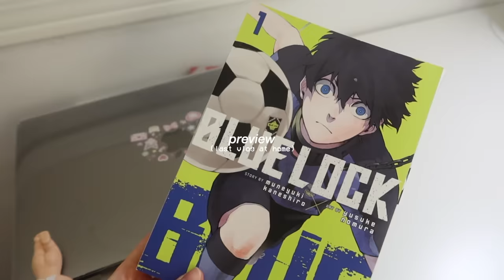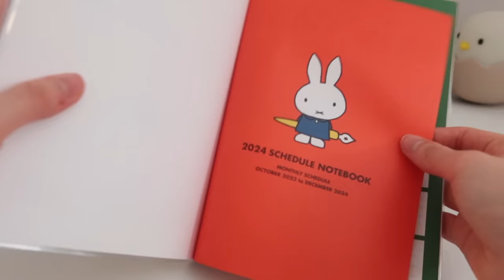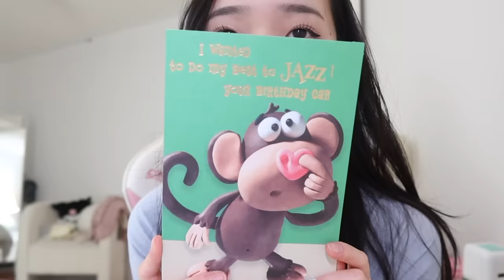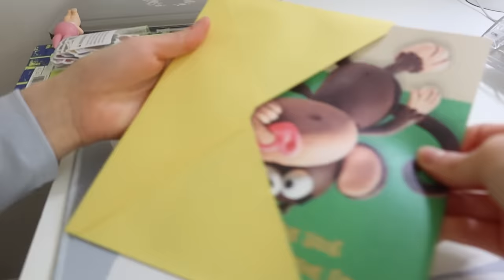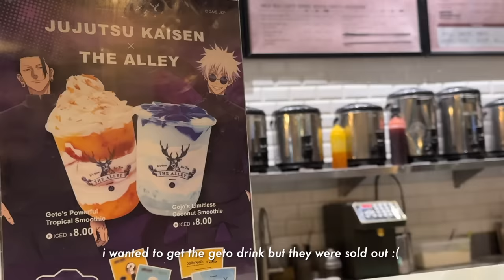LEAVING canada vlog: packing, revealing where i'm studying abroad, ice skating, last friend hangouts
˚୨୧⋆socials

₊˚⊹♡faq
name: tracy
age: 20
birthday: feb 2, 2003
ethnicity: korean
location: toronto, canada
born in: toronto, canada
camera: canon g7x mark iii
editing: final cut pro